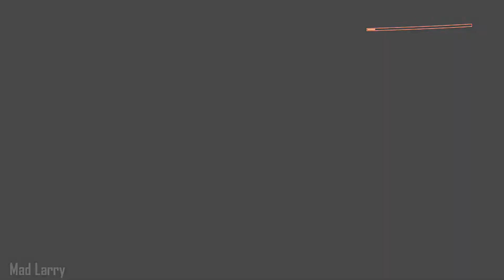V gets double-crossed by Dexter - Cyberpunk 2077(Part 10)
Cyberpunk 2077 - NOMAD Playthrough(Part 10) - No commentary(PS4 Pro)
- The Heist
- Love Like Fire
- V gets betrayed by Dexter after the mission gets botched